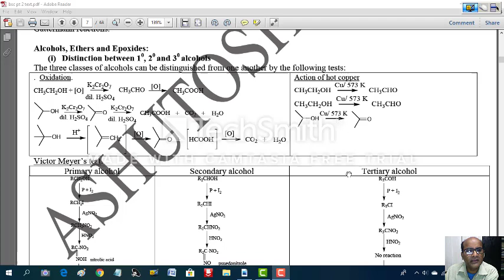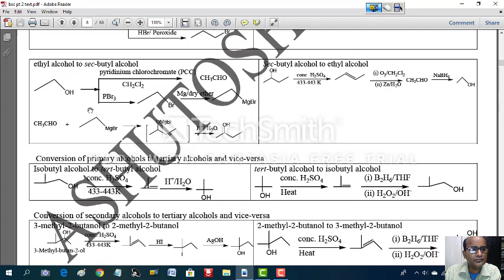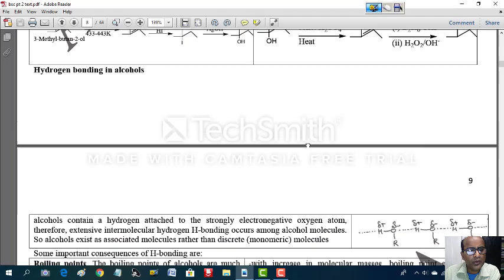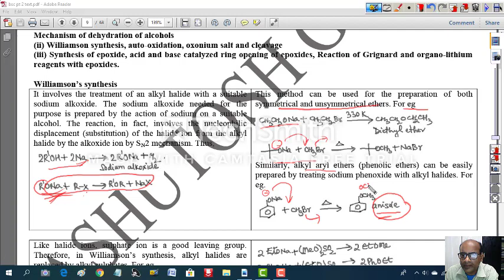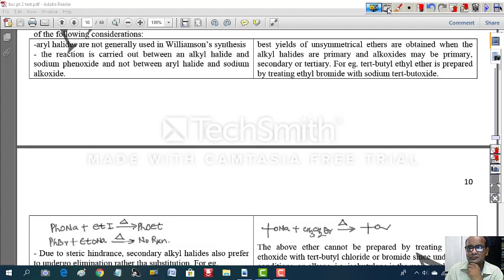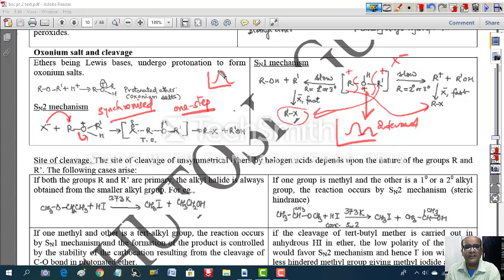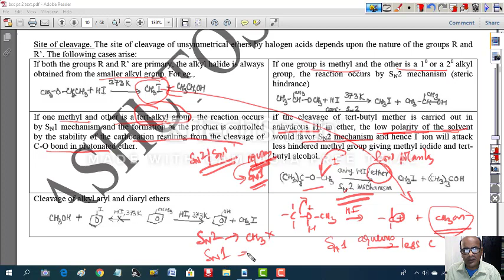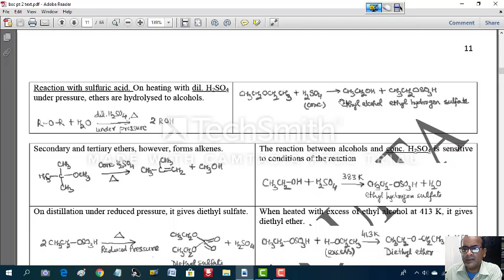BSc Part II (U-2, P-II) Inter-conversion of alcohols, Williamson synthesis, synthesis of epoxides